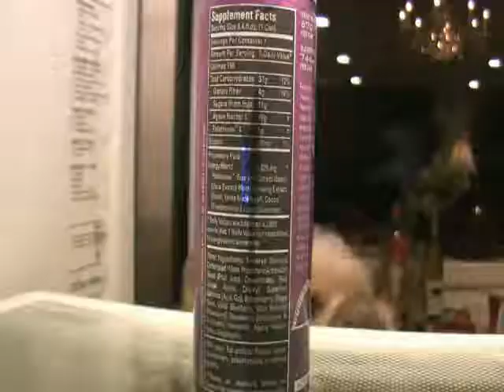Piano Dog XOCAI XE ENERGY DRINK.mp4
A Collaboration with Quinn Coleman, Howard Hill Productions & Sol VIsion Productions.  This was a fun shoot.